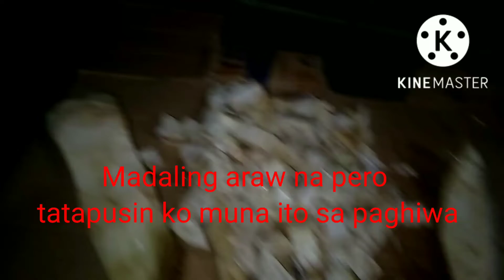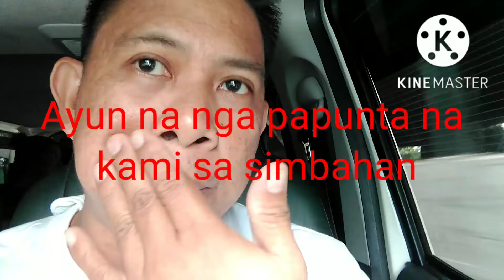Mac and Che Wedding Day Part 1 Vlogs 454